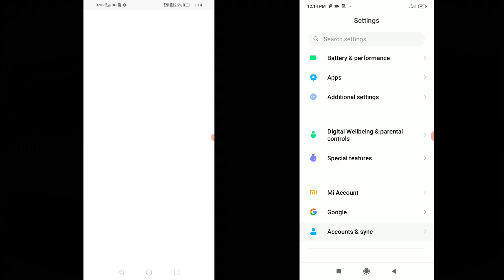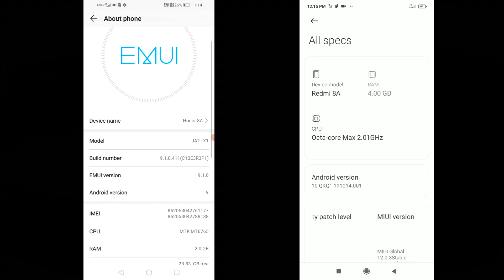HONOR 8A vs Xiaomi 8A screen recorder / Incoming calls